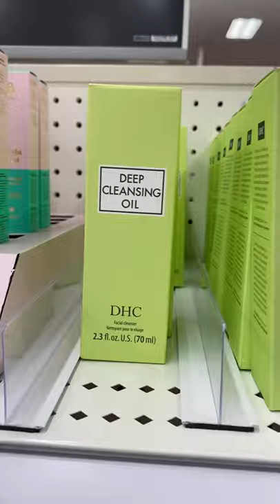Things you NEED from Target